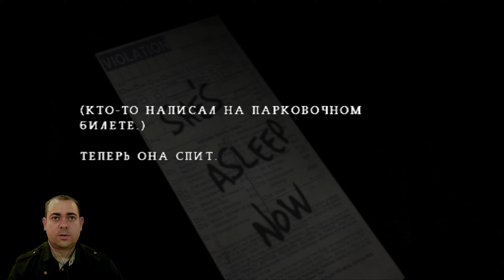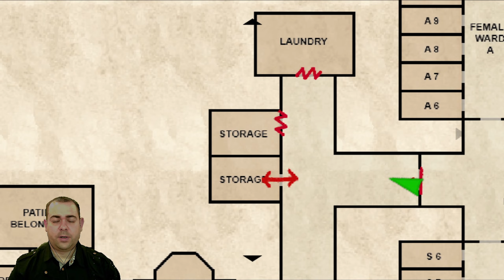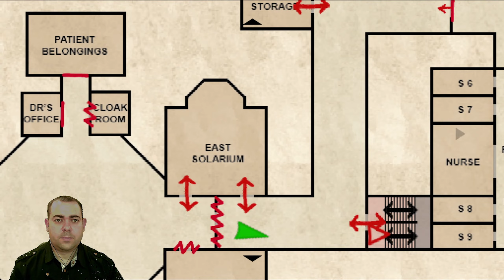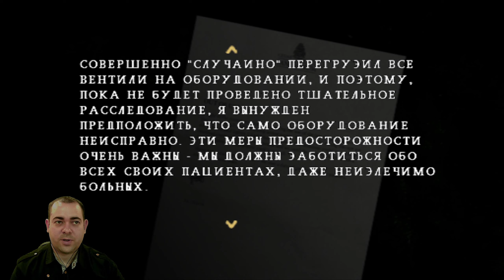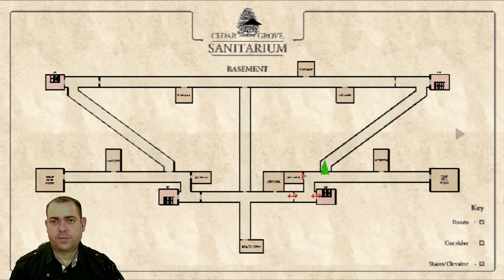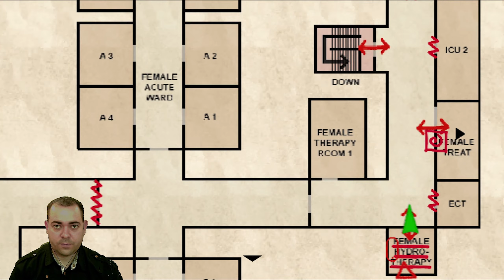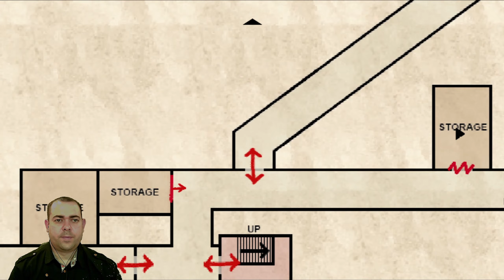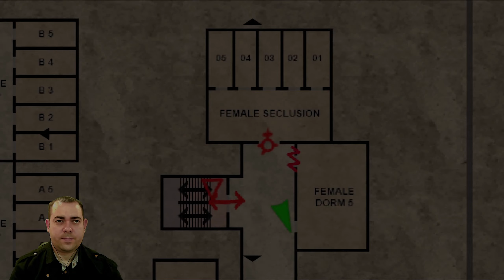Большая психушка ► 2 Прохождение Silent Hill Origins (PS2)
Silent Hill: Origins вышла в 2008 году на PS2 и является приквелом первой игры серии, описываемые в ней события происходят за семь лет до событий первой Silent Hill. Главный герой — дальнобойщик Трэвис Грэйди во время перевозки очередного груза через пустынное шоссе, проходящее через маленький городок Сайлент Хилл, замечает на дороге маленькую девочку и резко тормозит. Обнаружив, что она убежала вперёд по дороге, Трэвис, удивлённый её поведением, идёт за ней и находит горящий дом. Внутри он обнаруживает обгоревшее тело девочки и пытается её спасти, но внезапно раздаётся вой сирены и герой теряет сознание...
Всем привет! Вы на игровом канале Маргулеса, где регулярно выходят стримы и лэтсплеи с прохождением игр на консолях и пк разных жанров. Усаживайтесь поудобнее, запасайтесь вкусняхами и нажимайте кнопку плэй.